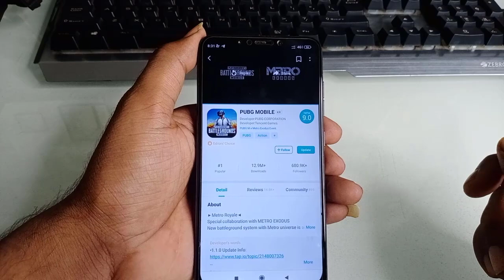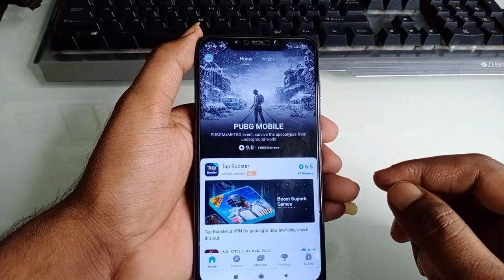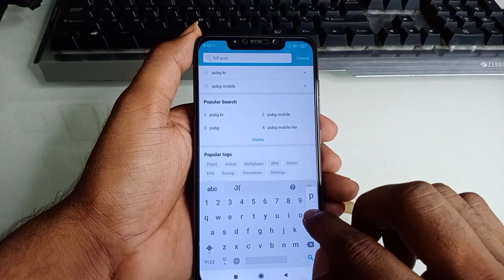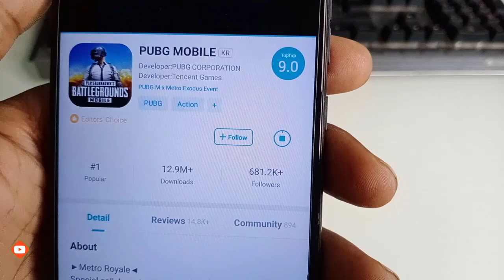How to Download & Update Pubg Mobile KR || 10 नवम्बर के बाद Pubg KR को कैसे Download & Update करे